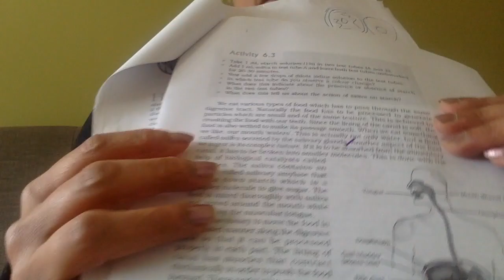Class 10 (BSEB) | Science | विज्ञान | Life Processes | जैव प्रक्रम | Part 12 | Turn The Bus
वे सभी प्रक्रम जो सम्मिलित रूप से अनुरक्षण कार्य करते है जैव प्रक्रम कहलाता है। इस पाठ में आप लोग इसी के बारे में जानेंगे |

Turn the Bus is a 501 (c) (3) US nonprofit organization, founded with a mission of enabling students in the remotest parts of India to get access to curricular education by leveraging the rising smartphone access and cheap data connectivity.